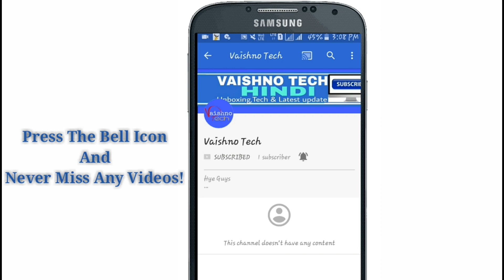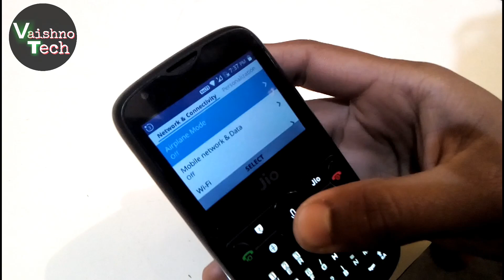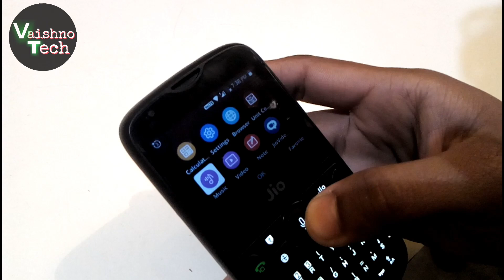Jio नयी खुशखबरी मिली : JioPhone New Update Hotspot Features February 2019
● Topic Cover
1.Jio New Update Hotspot Features February 2019
2.New Hotspot Update In Jiophone
3.Jiophone New App Update New Update
4.Jio New Offer Update 2019
5.Jiophone New App Install And Use